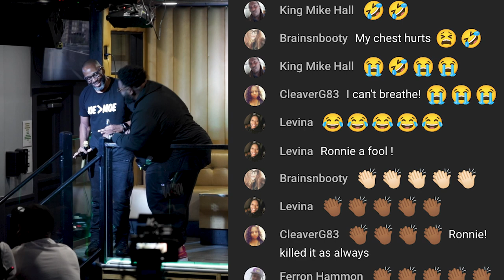Ronnie Roasting Landscaper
Ronnie Jordan a young rising comic, has shared performances with stand-up heavyweights: Rickey Smiley, Kevin Hart, Mike Epps, Sinbad, and Dave Chappelle.